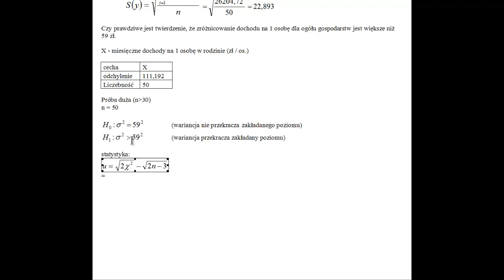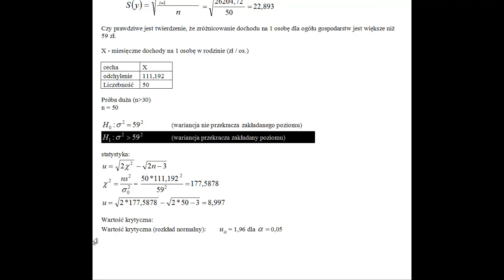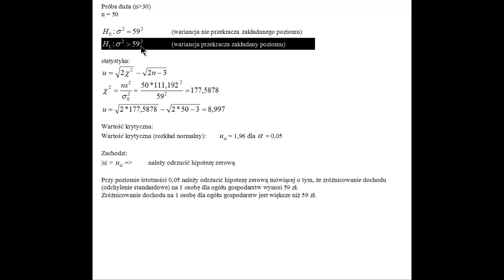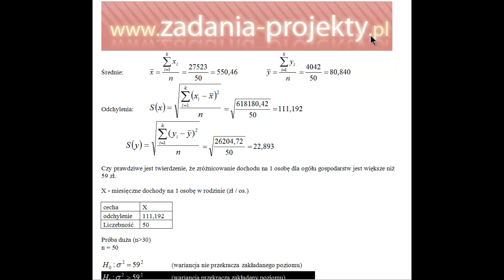Test dla wariancji lub odchylenia standardowego przy dużej próbie jak wykonać od A do Z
Na filmie omawiam, jak wykonać test dla wariancji lub odchylenia standardowego przy dużej próbie. Do tego wyjaśniam, jak rozróżnić ten test od pozostałych parametrycznych.